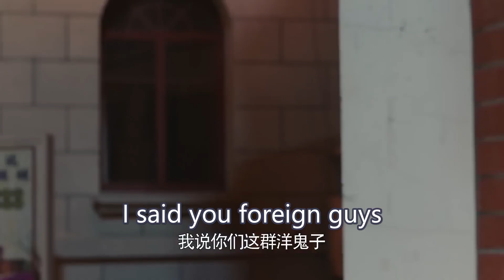The beauty thought her hidden weapon could kill anyone, but he barely moved and knocked her down!!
Drama title: Forward Forever